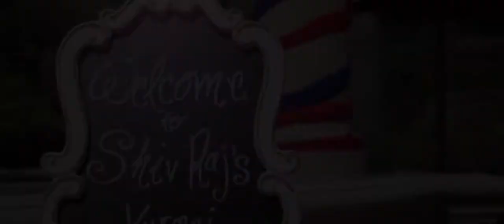Mandeep + Shiv | Engagement Ceremony Highlight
Mandeep and Shiv are getting married soon and we thought we would put together a short highlight of their engagement ceremony. Enjoy!